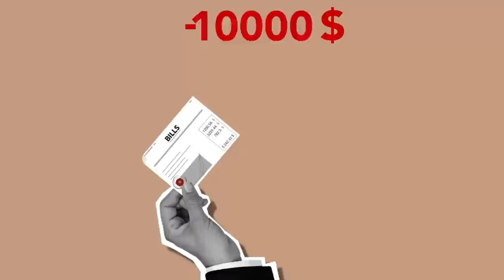I NEED TO BE BRUTALLY HONEST WITH ( This Movie ) - sound of freedom review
Looking for a thrilling movie review of "Sound of Freedom" starring Jim Caviezel and Mira Sorvino? Read on for a comprehensive review of this powerful film. Also, find out why people are raving about the captivating performance by Jim Caviezel in "Sound of Freedom." From the gripping storyline to the exceptional acting, this movie is a must-watch. Get your tickets now to experience the sound of freedom and join Tim Ballard in his heroic mission with Operation Underground Railroad.

 Sound of Freedom is the new hit faith-based film that is crushing at the box office. Here is my review of the movie from a Christian perspective.

Sound of Freedom, starring Jim Caviezel, is the low budget movie that somehow managed to knock Indiana Jones off the top spot. Its also a harrowing and compelling true story about a man's mission to combat child trafficking, and its excellent.

In this short clip PBD, Lauren Chen, Adam, and Vinny discuss why Hollywood Elites Don’t Want You To Watch Sound of Freedom.

You can find tickets to get an opportunity to see Sound of Freedom, for free, This is my official Indiana Sound of Freedom Movie Review, talking about this true story, starring Jim Caviezel. I need your thoughts on my Sound of Freedom Review and Reaction below, from Angel studios, and let me know your excitement-level for this heartbreaking 2023 Movie. The incredible true story of a former government agent turned vigilante who embarks on a dangerous mission to rescue hundreds of children from sex traffickers. While this is a sponsored video, my thoughts and score are not impacted. I would have promoted the film because of the message either way, and I was planning to review it regardless.

Welcome to our channel, we will talk about  movie and series and manga and anime and  the trend in amc and HBO and Netflix and blue marvel and amazon prime day must haves and  box office and imdb pro  , and certainly about the best series such as Game of thrones